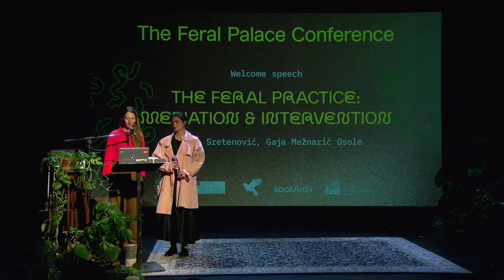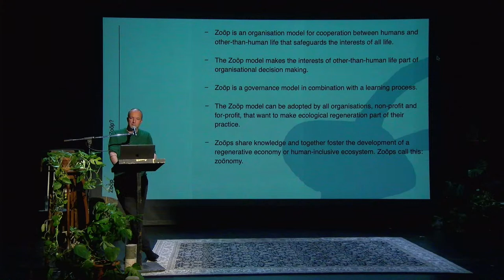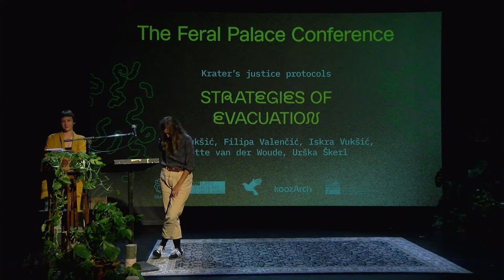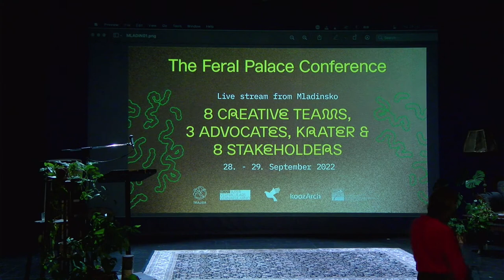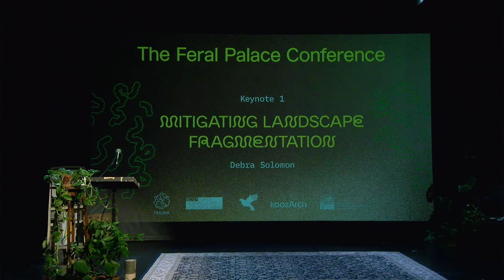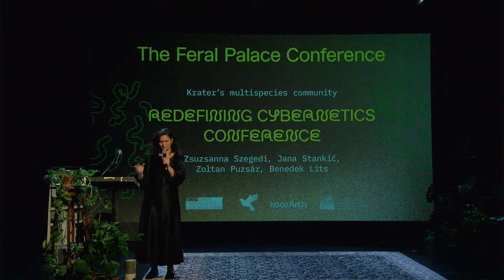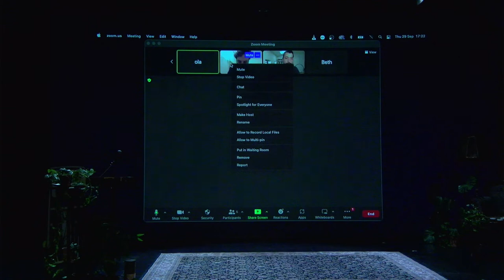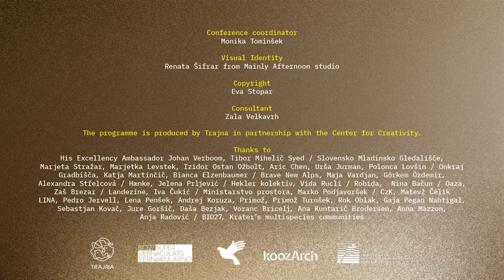The Feral Palace Conference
The Feral Palace conference presents perspectives on seeing and valorising untamed urban territories readily overlooked by the existing spatial planning. Starting from a specific case of a Krater’s ecosystem soon to be extinct by the Palace of Justice – the conference sparks a trans-disciplinary debate around multispecies spatial justice, rights of spontaneous nature in the cities, living-soil archives, evacuation of ecosystems, plant-inclusive cybernetics, etc. Following the spring mentorship program, the autumn conference premierly features creative work of eight diverse collectives coming from nine countries, in front of institutions representatives (Institute for Nature Conservation, Chamber of Slovenian Architects, University of Ljubljana, Urban Planning Institute of the Republic of Slovenia) to create an authentic space of collaboration, where framework of administrative regulations is faced with its lively counterpart – multispecies Krater context. We are thrilled to announce that Klaas Kuitenbrower (Practice of Zoönomy), Debra Solomon (Multispecies urbanism), Rok Kranjc (more-than-human transformations), Gaja Mežnarić Osole & Danica Sretenović (Feral Palace initiative) are joining us live from Slovensko Mladinsko gledališče.

Call for support

The Feral Palace is a voluntary work, running on our dedication to expand the understanding of Krater's site as well as to create research opportunities for our practice. Due to the incoming crises, we were unable to access financial support from the sponsorships, which put our organization into scarcity mode. The conference run without registration fees, following the priority to produce publicly accessible high-quality content.

00:00 Intro
8:15 Welcome
11:35 His excellency Mr. Johan Verboom, Netherlands Ambassador to Slovenia
16:50 Danica Sretenović and Gaja Mežnarić Osole: The Feral Practice – Intervention & Mediation
33:55 How to Spontaneous Nature: Gaja Pegan Nahtigal (SI), Aja Golob (SI),
Zala Metlika (SI), Tatjana Kotnik
1:08:15 Klaas Kuitenbrouwer: The Practice of Zoönomy
1:58:48 Strategies of Evacuation: Jana Vukšić (CRO, NL), Urška Škerl (SI), Filipa Valenčić (CRO),
Iskra Vukšić (CRO, NL), Lotte van der Woude (NL)
2:25:24 Soil Protocols: Zuzana Jančovičová (SK, NL), Justyna Chmielewska (PL, NL)
2:54:05 Soil as a Living Archive: Jane Pirone (US), Barbara Adams (US), Hala Abdel Malak (US)
3:12:37 Pause
4:42:17 Debra Solomon: Mitigating Landscape Fragmentation Through Multispecies Urbanism
5:39:41 Redefining Cybernetics Conference: Zsuzsanna Szegedi (US), Jana Stankić (SI), Zoltan Puzsár (HU), Benedek Lits (HU)
6:08:41 Feral Mediation: Angelo Renna (IT), Katherine Boles (US), Xavier Acarin (SP)
7:00:00 Exercises in Multispecies Democracy: Ola Korbańska (DE), Iwo Borkowicz (DE), Lara Jana Gabriel (SI), Lidija Pranjić (SI), Ajda Biček (SI)
7:25:08 Forbidden Vernaculars: Primož Turnšek, Krater community (SI)
7:41:50 Feral Species and Ecosomatics Manifesto: Feral Palacers; Sieta van Horck (NL), Andreja Benedejčič (SI), Rens Spanjaard (NL), Tina Božak (SI)
7:42:56 Final words and thanks